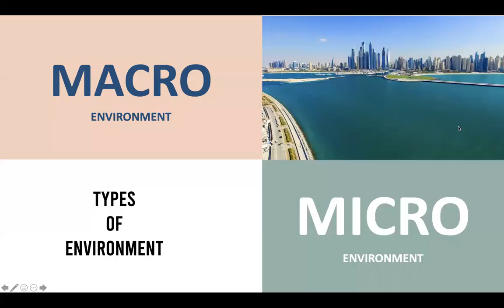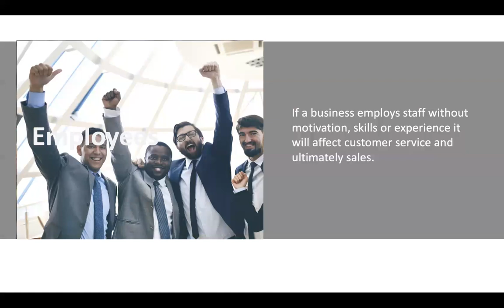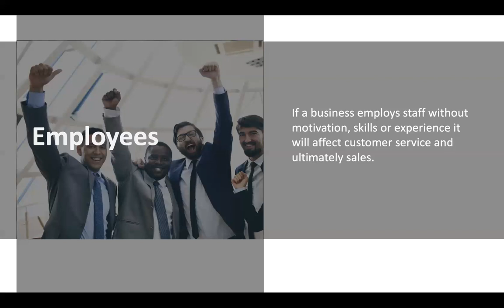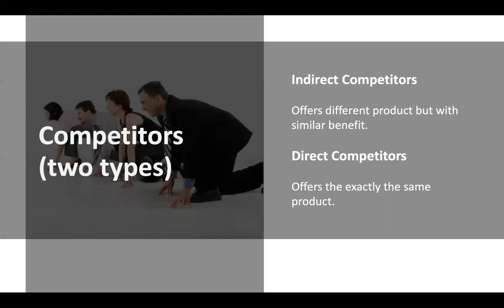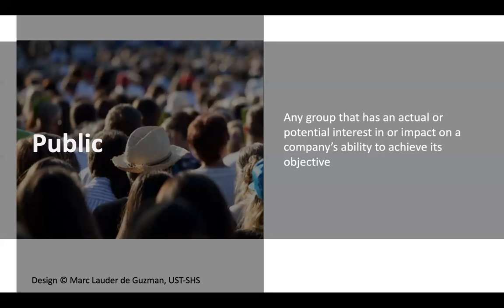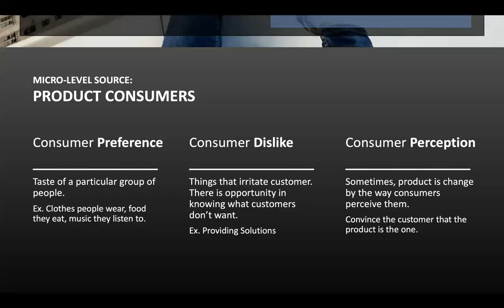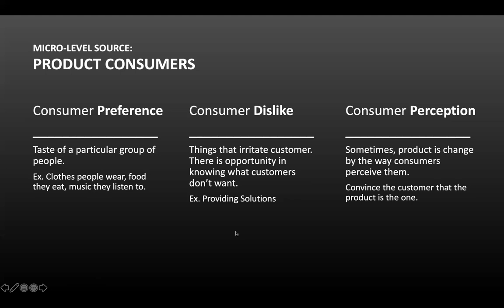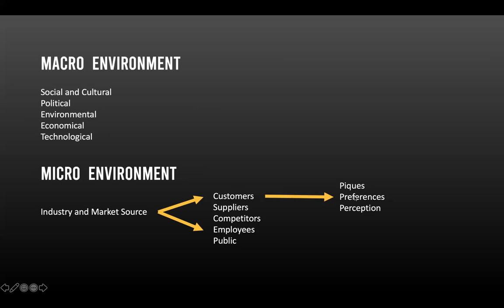Opportunity Seeking Part 2: Micro Environmental Factors, Industry and Consumers!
Reference: Entrepreneurship for K-12 by Dr. Eduardo Morato Jr.

Topics covered:
Micro Environmental Factors
Industry Sources of Opportunity
Consumer Preferences, Piques and Perceptions